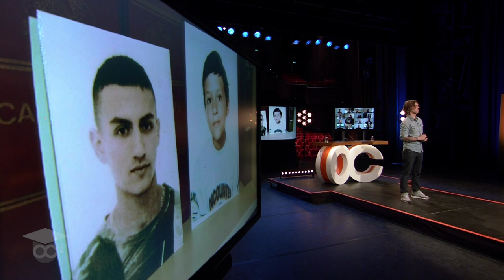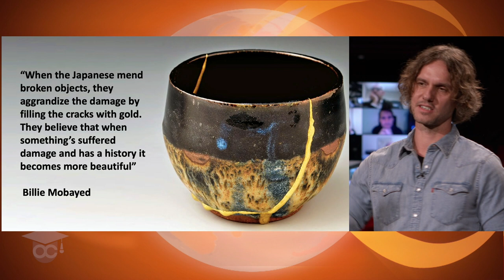Ferry Zandvliet: Beter na Bataclan: van fysiotherapeut tot inspirator | OC #109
Het leven van Ferry Zandvliet lag volledig overhoop nadat hij de aanslag in theater Bataclan overleeft. Hoe kun je uit zo iets negatiefs toch iets positiefs halen? In dit ondernemerscollege vertelt Ferry hoe je een gelukkiger mens kunt worden, na welke tegenslag dan ook...